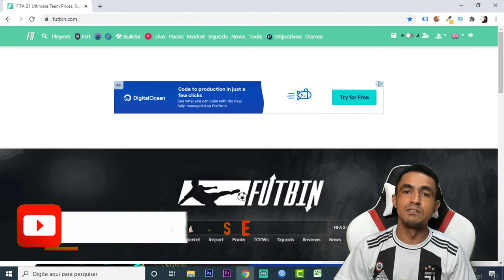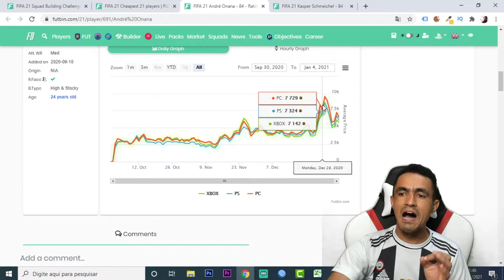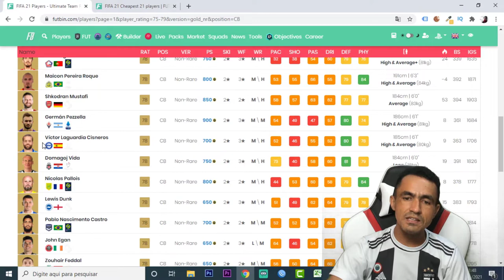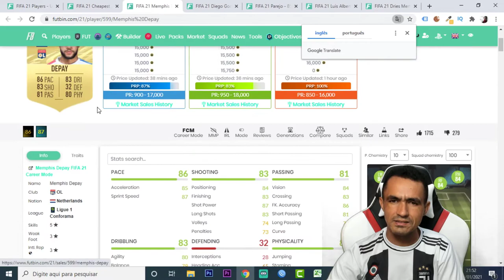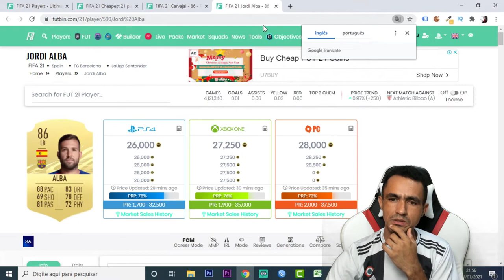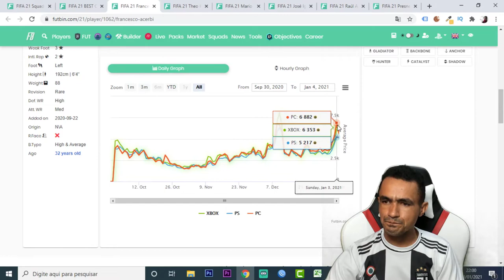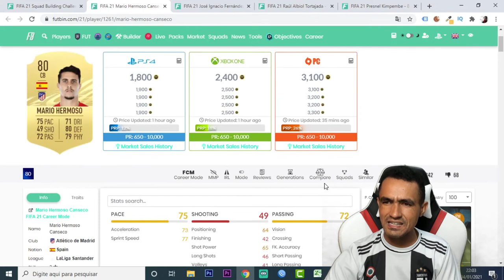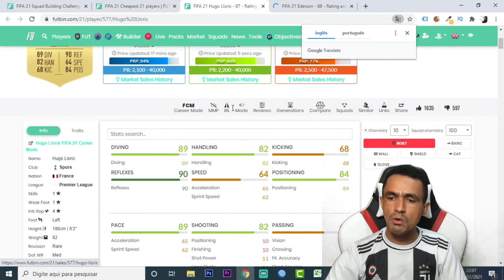FIFA 21 🎮 DICAS DE TRADE PARA 💰 GANHAR COINS ANALISE DE MERCADO (04/01/2021) 🎮❗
SEJA NOTIFICADO DIRETAMENTE NO SEU WHATSAPP SEMPRE QUE A LENDA COMEÇAR UMA LIVE OU POSTAR CONTEÚDO NOVO... LINK PARA VC PARTICIPAR DO GRUPO NO ZAP

Salve família, Lázaro Gamer para mais um vídeozinho de Fifa 21 e dessa vez vamos fazer uma analise do mercado com dicas de trade para você ganhar coins no Fifa 21 Ultimate Team!